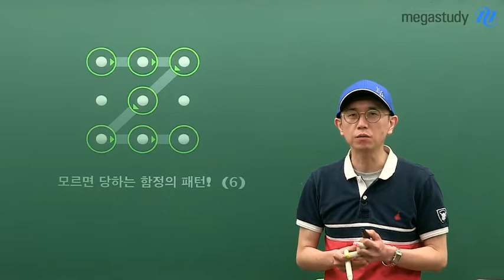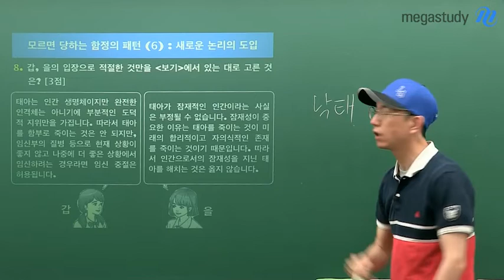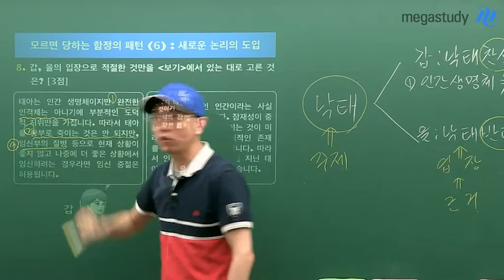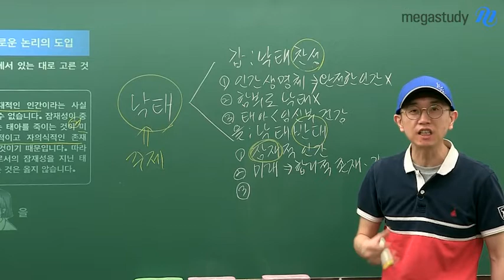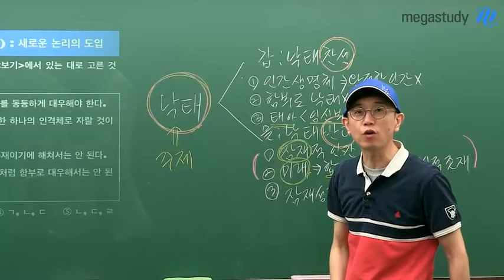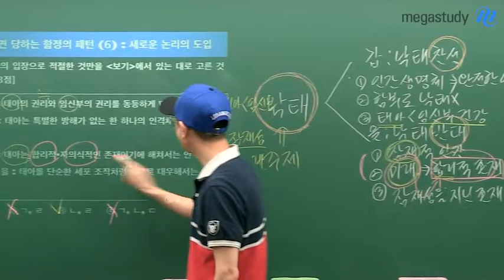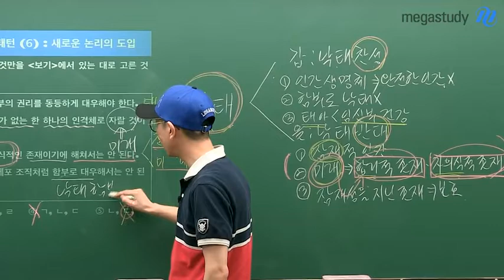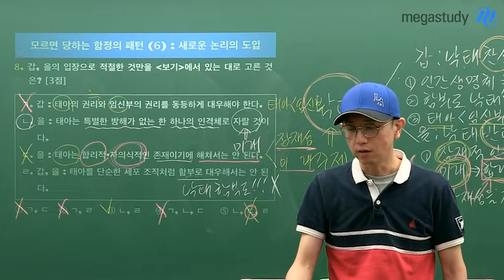[메가스터디] 윤리 강상식 쌤 - ★모르면 당하는 함정의 패턴★ #6 새로운 논리의 도입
지난 6월 모의평가,
이제까지 정답률이 높았던 '낙태'문제가
오답률 2위가 되었습니다.

개념을 몰라서 틀렸을까요?

개념을 몰라서가 아니라,
문제에 새로운 논리가 도입되었을 때
제시문 독해를 제대로 하지 못했기 때문입니다.

6월 모의고사 낙태 문제를 통해
제시문을 어떻게 읽었어야 했는지, 영상으로 확인해보세요!